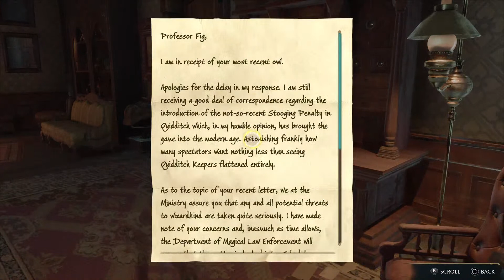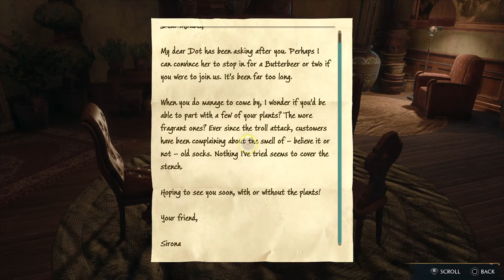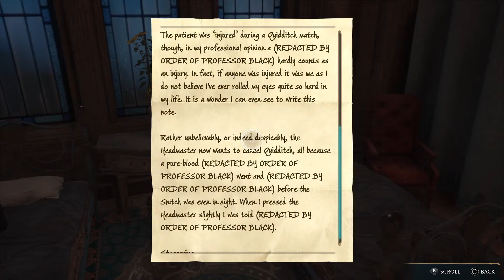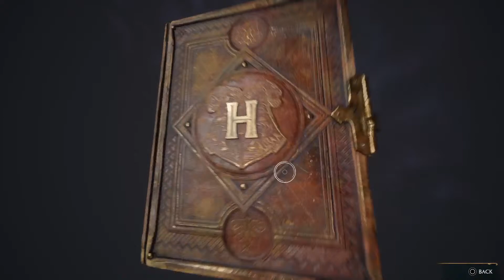Hogwarts Legacy - PS5 Part 5